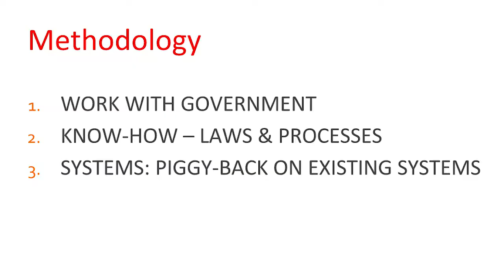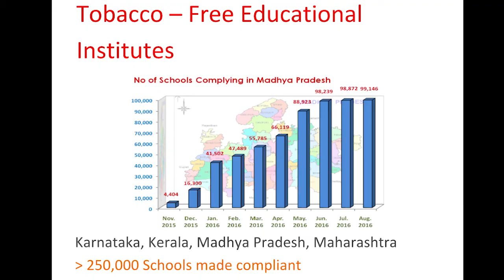Running A Public Health Program | Sanjay Seth | TEDxShivNadarUniversity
Sanjay Seth has spent the last seven years working in the tobacco control industry and he believes the youth plays a big role in building up the society and has the power to bring a significant change if they get out of their comfort zone. Watch him talk about all the the learnings he has gathered throughout the course of the anti-tobacco program his organisation undertook in various schools throughout Madhya Pradesh, Kerala, Karnataka and Maharashtra. And how the program successfully brought down the tobacco consumption percentage without any intervention by the government and through just Rs 65 spend for a school- just a simple idea which led to a major difference in the lives of millions!
Sanjay Seth is a B. Tech (IIT-Delhi) and MBA (IIM-Ahmedabad) and has over 31 years of experience in the corporate sector and has spent the last seven years working in the tobacco control industry as a trustee for the Sambandh Health Foundation. Sanjay had entered tobacco control as India Program Director in the Campaign for Tobacco Free Kids. Over the past few years, Sanjay has played a transformative role and made a significant impact in the country, saving numerous lives. This talk was given at a TEDx event using the TED conference format but independently organized by a local community.